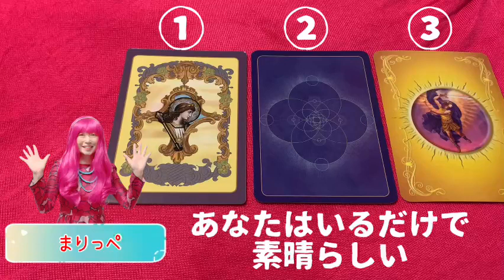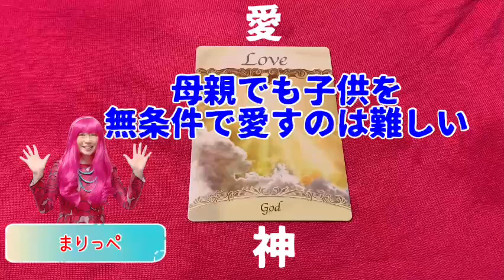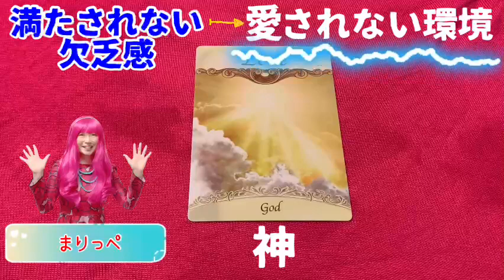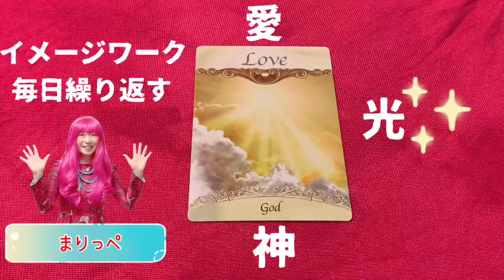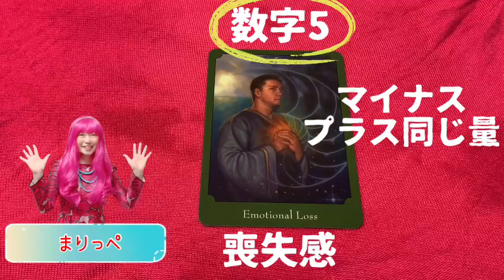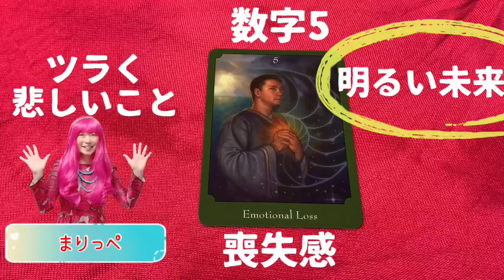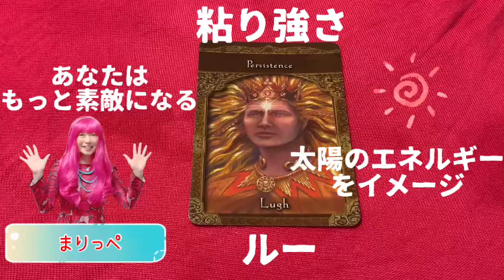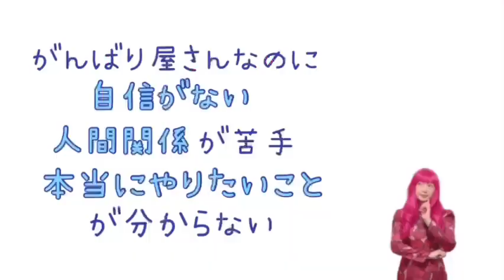今のあなたに必要な応援メッセージお届け【直感3択カード】タロットオラクルカードリーディングⓂ占い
【お金に愛され才能を開花する動画プレゼント】
詳しくは↓

00:00 オープニング
02:02 カード①
09:52  カード②
12:39 カード③
14:48 まとめ

個別相談や
次回の遠隔ヒーリングのご案内はコチラ♪
【気軽にメッセージしてね♪】

もしくは、
@iloveyouforever で検索してね！

まりっぺは、
90日で潜在意識を書き換えるのが得意♪

自分に自信をつけて
パートナーから愛され続けたい！

自分の才能を知って、
自分らしい人生を歩んで行きたい！

そう感じたら、
LINEで何でも聞いてね♪

まじめで
心優しいあなたが、
幸せを感じるお手伝いが
できるハズ！

【まりっぺの想い】
スキルも自信もなかった主婦が
潜在意識を書き換えて、
やりたいことにチャレンジしてます♪

毒親育ち、
言いたいことが言えなくて
何度も消えてしまいたかった私でも
幸せになれた。

今、孤独を感じていても大丈夫！

必ず、あなたは幸せになる♪

だって、私たちは、
幸せになるために生まれてきたんだから。

誰かと比較するんじゃなく、
あなただけの「幸せ」を見つけよう♪

がんばり屋さんなのに自信がない、
人間関係が苦手、
やりたいことが分からない、、

それは古い「常識」に
縛られているダケ！

まりっぺがこの空間を
愛で包みます♪

あなたの夢が現実化するように
サポート！

だから、
一緒に、チャレンジしませんか？

今後の内容の参考にしますので、
何か感じることがあったら
「いいね!」押してください♪